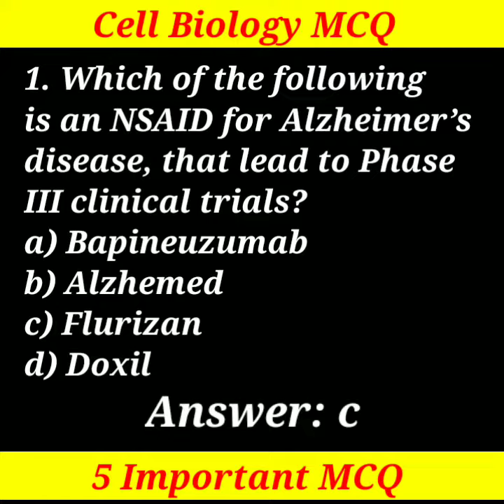MCQ Question | MCQ type questions @shrihari2327